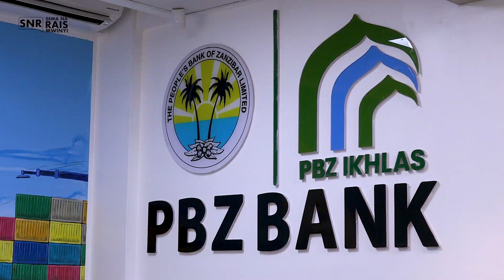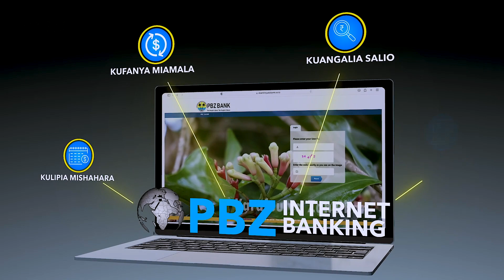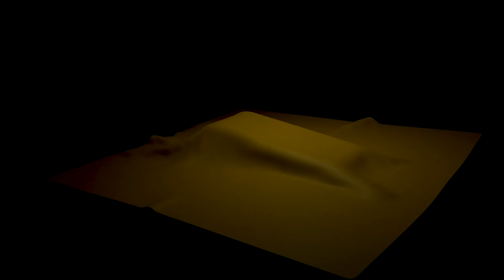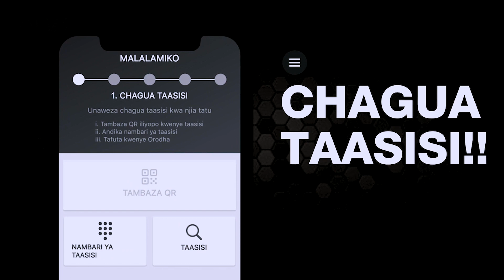Kipindi - Sema na Rais Mwinyi - EPS 11 Utatuzi wa Changamoto Migogoro ya Ardhi PBZ - Wananchi